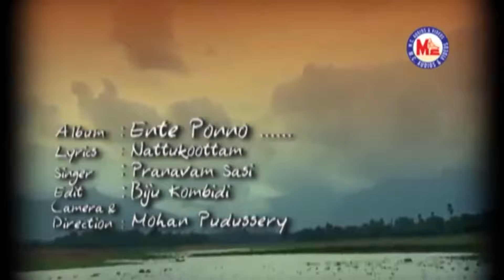കൈതോല | nadanpattukal malayalam | folk songs | video song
Kottikalasam Album Songs
Kaithola Paayavirich Song
Malayalam Nadanpattukal
Nadanpattu Video Malayalam
Nattarivu Paattukal
Folk Song In Malayalam
MC Nadanpattukal

Kaithola Payavirich.
കൈതോല പായവിരിച്ച്.

(NadanPattukal Malayalam)

Album         ➣  Kottikalasam

Lyrics          ➣   Nattukoottam

Singer         ➣  Paranavam sasi

Direction    ➣  Mohan Pudussery